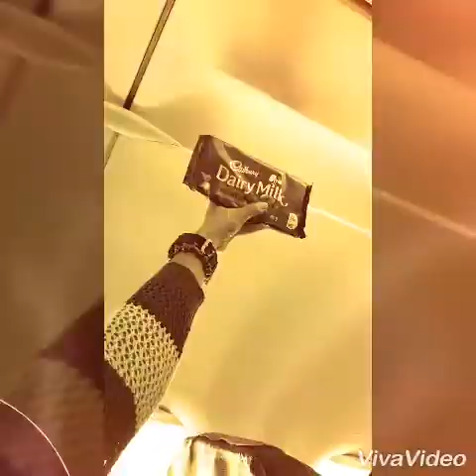Bohol Experience 2018